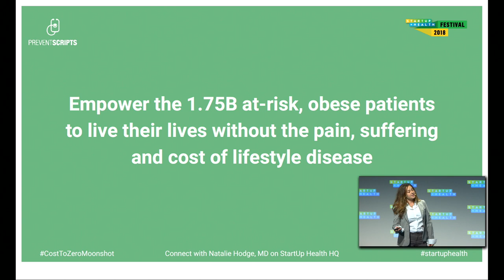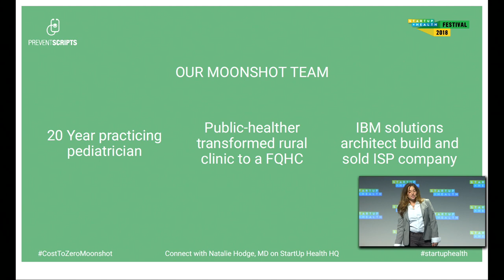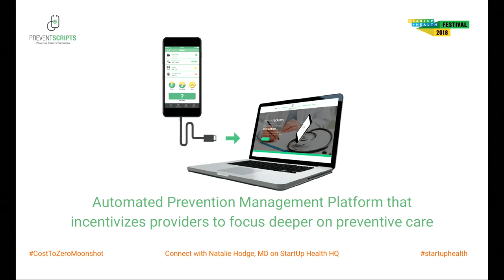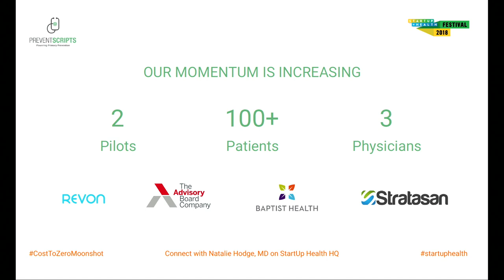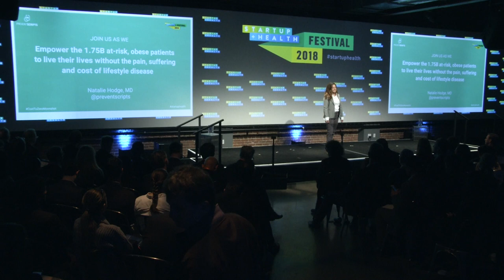Health Moonshot Showcase 2018: Dr. Natalie Hodge, PreventScripts